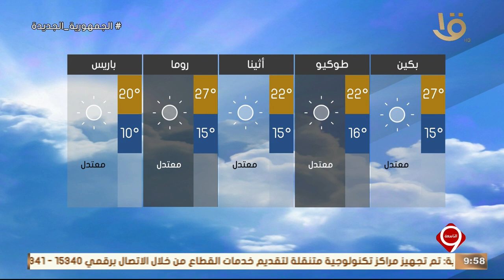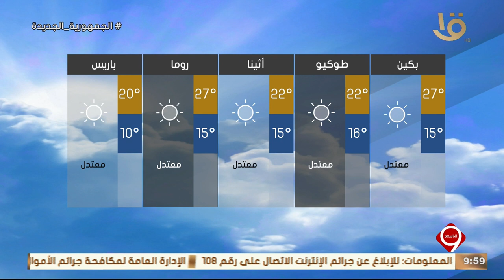نشرة التاسعة | بيان بدرجات الحرارة المتوقعة غدا